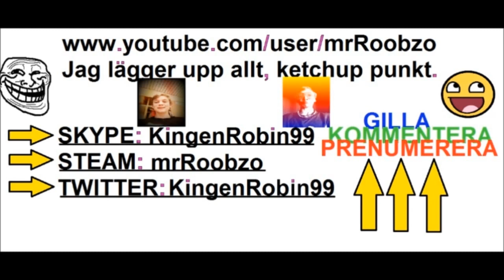Fredag - Månad 2 Dag 9 (Ha en bra helg)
Jag visar min MineCraft single player och snackar om allt möjligt :D
Jag snackar även om hur mycket jag kommer lägga upp nu när det är helg och så :D